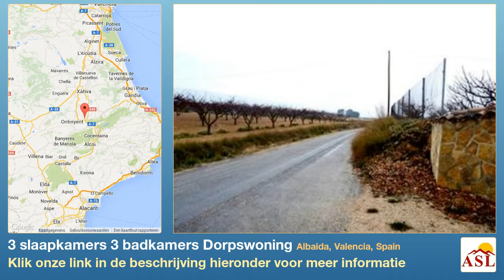3 slaapkamers 3 badkamers Dorpswoning te Koop in Albaida, Valencia, Spain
Meer informatie op Dorpswoning te Koop in Albaida, Valencia, Spain met 3 slaapkamer, 3 badkamers